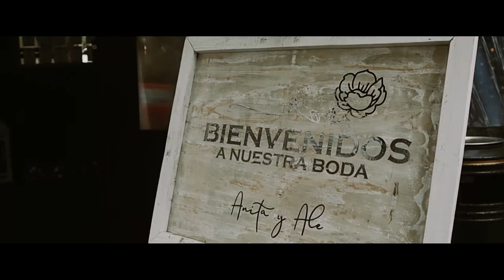Trailer emotivo de Boda - Anita y Ale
Ven con Lluvia o sol 🌤️
Te cubriré y luego calmaré los cielos.
Mientras seas mio,
estaré allí cuando me necesites.
Podes contar con eso cada vez

Lugares:
Yrigoyen 111 Hotel
Iglesia de los Capuchinos
Salón Campo Norte